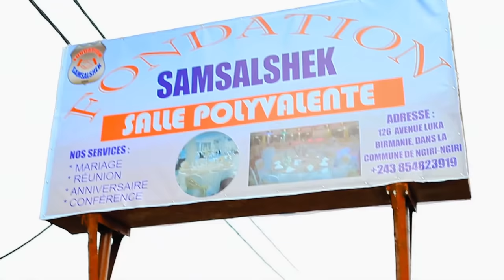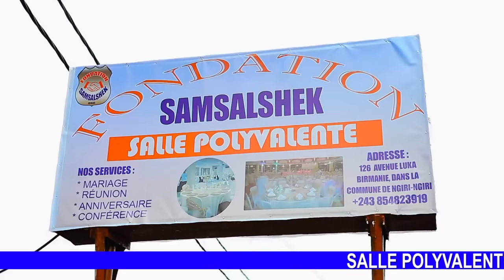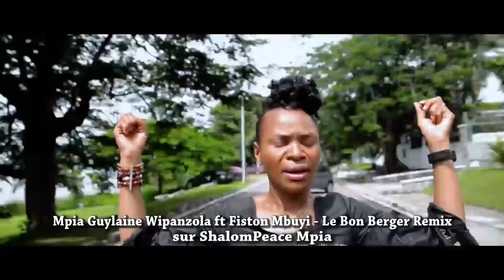BOMB:ENFIN FR AIMÉ NKANU BRISE LE SILENCE ET EXPOSE DES VÉRITÉS SUR SR DORCAS ET SON MARI,AYEBI RIEN